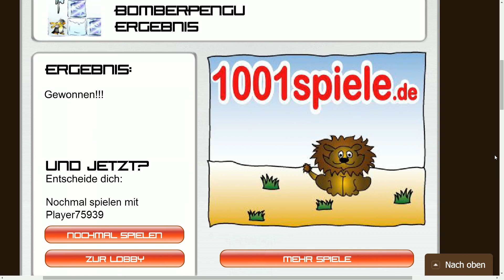CC: Specia EP 01: Bomberpengu - Penguin of Death!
Mo: Völgarr the Viking
Di: Hexxit / Frei
Mi: Fumas Dreier
Do: Hexxit / Frei
Fr: Völgarr the Viking
Sa: Hexxit / Frei
So: Hexxit / Frei